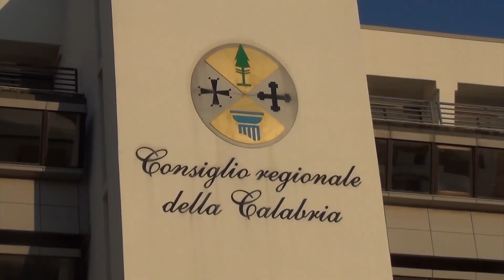Consiglio regionale della Calabria, rigettato ricorso sull’ineleggibilità di Fedele